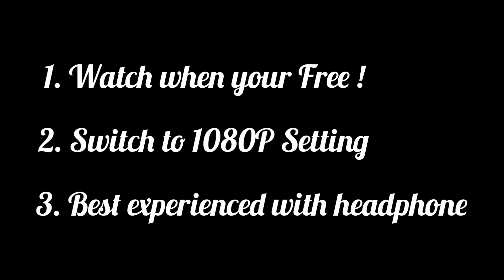Splendor Plus water wash bs6